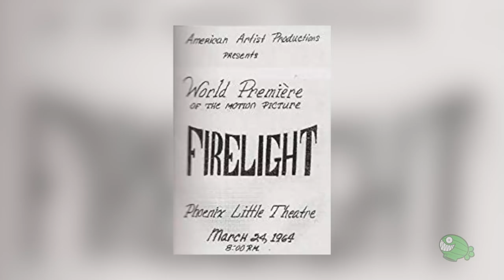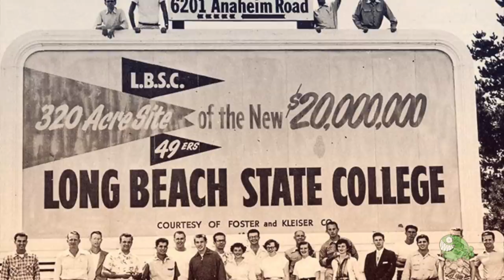STEVEN SPIELBERG: La historia del director que revolucionó Hollywood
Cuando pensamos en un director de cine, enseguida pensamos en él. Su nombre no sólo funciona como sinónimo del séptimo arte, sino que trascendió ese ámbito y hoy es una figura indispensable de la cultura popular. Conviértete en miembro de ZEPfilms

100 películas que me abrieron la cabeza